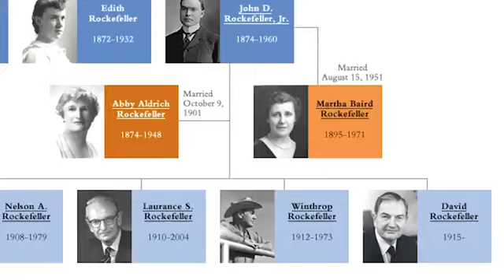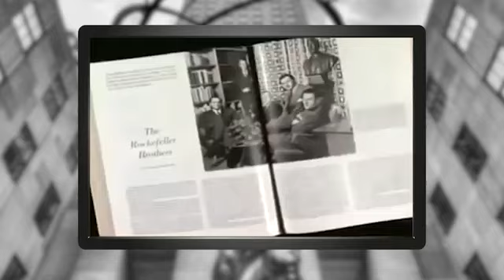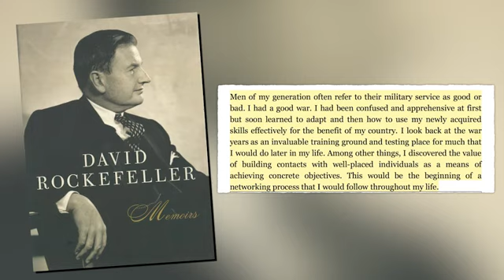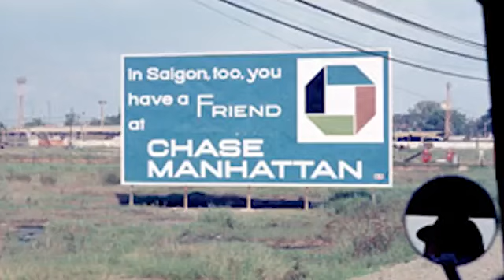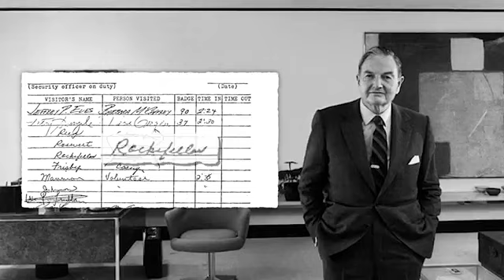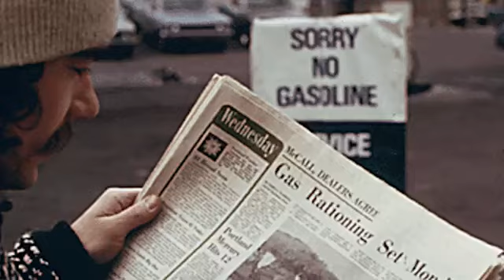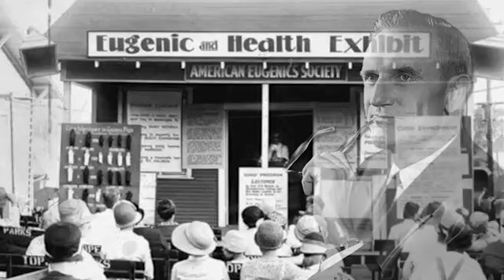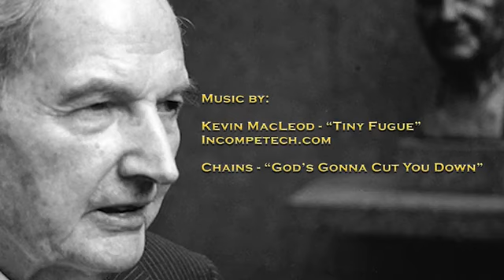The Unauthorized Biography of David Rockefeller (corbettreport.com)